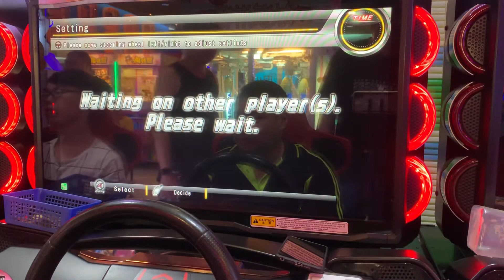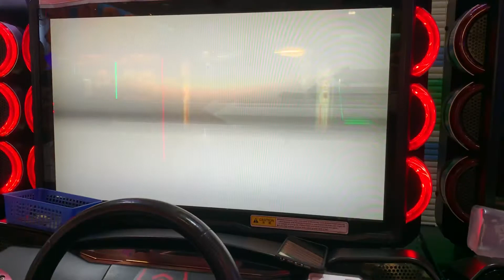灣岸5DX+ (WMMT5DX+) 涉谷線 中部對戰交流賽 ( 端午節特錄影片)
協助拍攝影片玩家 : RX7   S.T    WDMK@

拍攝角度不是很好 有造成觀感不佳的話 請多包涵~